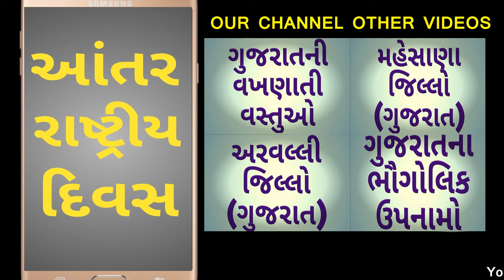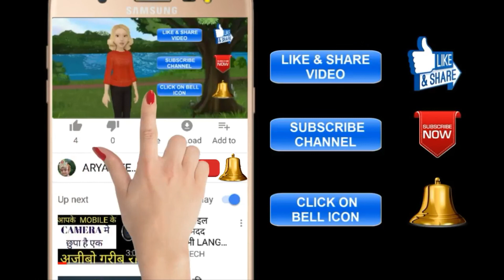આંતર રાષ્ટ્રીય દિવસ - ભાગ-2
HI,
I AM SIMRAN,
AJ NA VIDEO MA APADE ANTAR RASHTRIY DIVAS VISHE JANISHU... JE DAREK EXAM MA PUCHHAY CHHE... (GUJARATI)